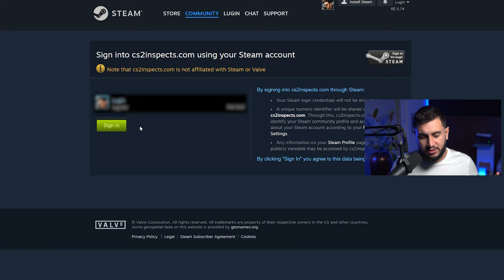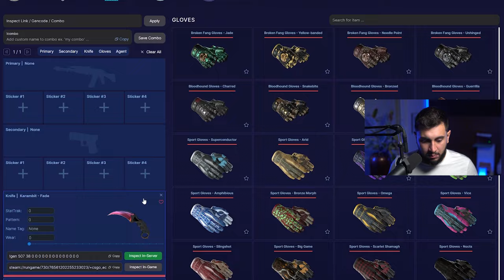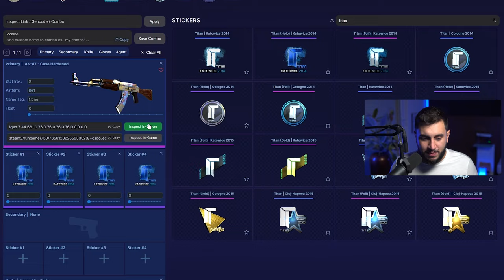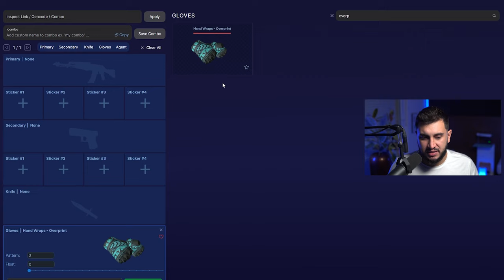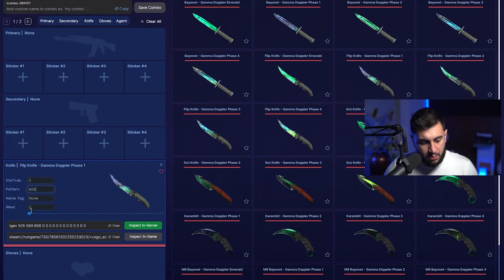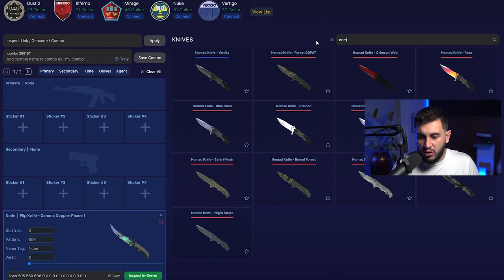Como Testar Skins no CS2 (DE GRAÇA)